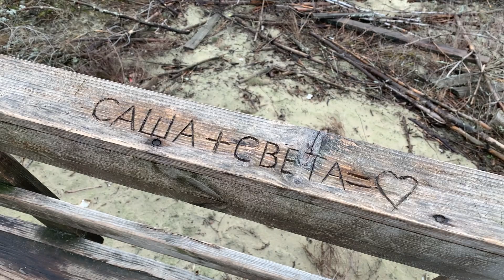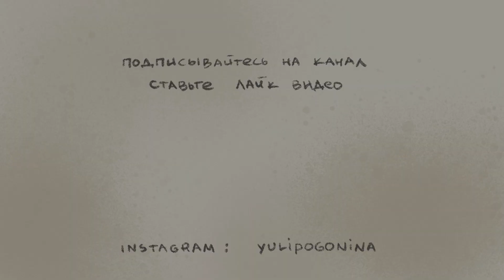Куршская коса. Природа. Атмосфера / Март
Приехать утром на Куршскую косу пока нет туристов - неизгладимое впечатление. Внутреннее удовлетворение, замедление. Наслаждаться каждой минутой, каждым моментом. Такой запомнилась Коса в марте. И боязнь покинуть эти волшебные места, потому что не хочется уезжать. Потому что именно наедине с природой чувствуешь спокойствие и вдыхаешь воздух полной грудью. Место силы, место невероятной красоты.

Instagram о путешествиях и жизни в Калининграде